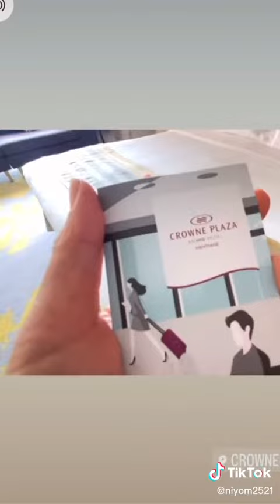พี่น้องชาว ส ป ป ลาวรอชม